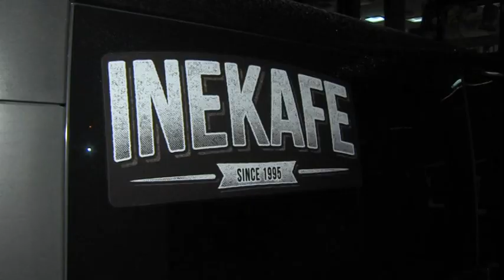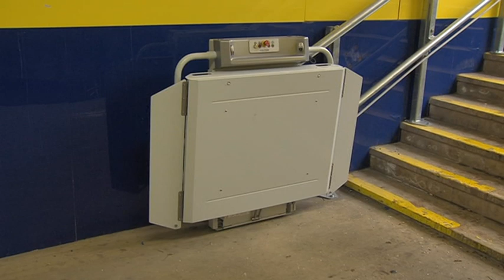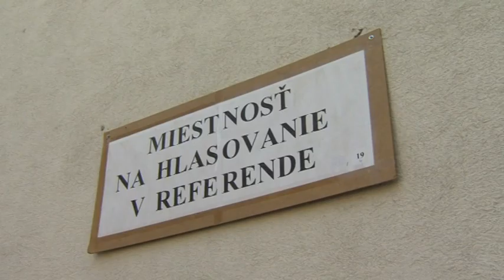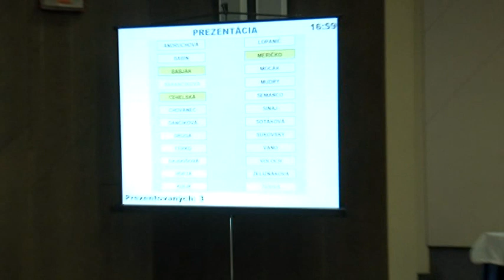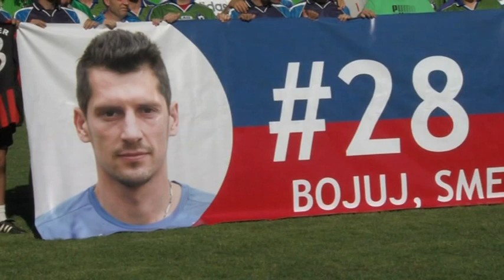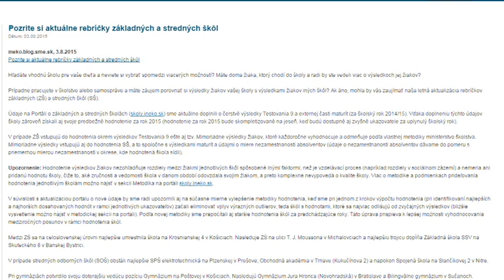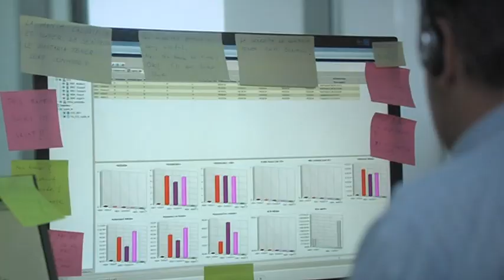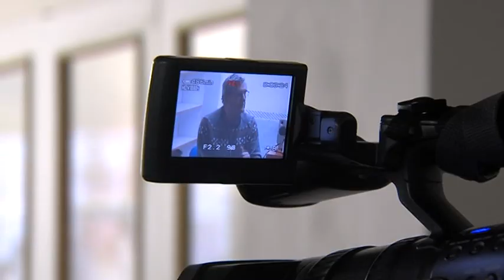Hlavné správy 7.1.2016